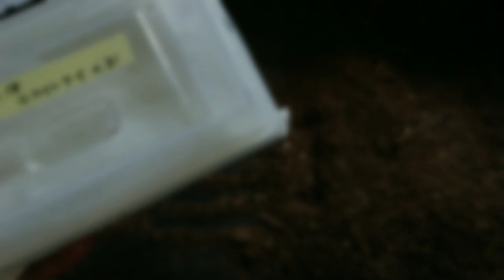国産カブトムシの卵割り出し！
こんにちはShellPlanetです。

前回の採卵動画の続きです。
国産カブトムシ(ホワイトアイ)の産卵セットを組んでから１ヶ月。卵たくさん産んでくれました。
これ以上は飼いきれないため、セットは崩し、お母さんカブトムシにはゆっくり休んでもらっています。

さぁ何匹の幼虫が孵化したのでしょう。